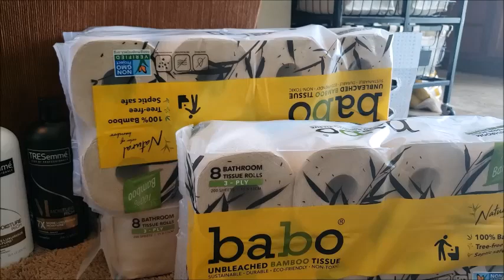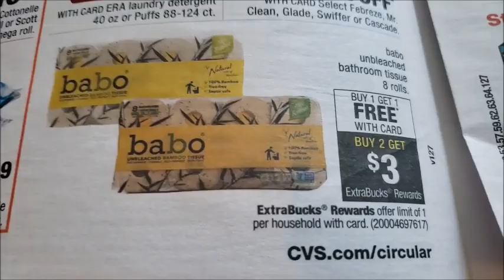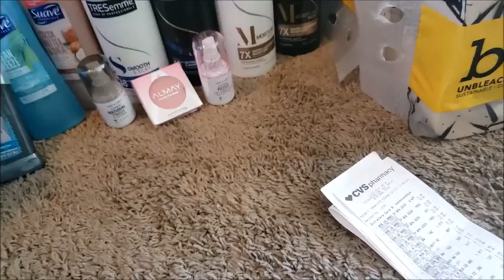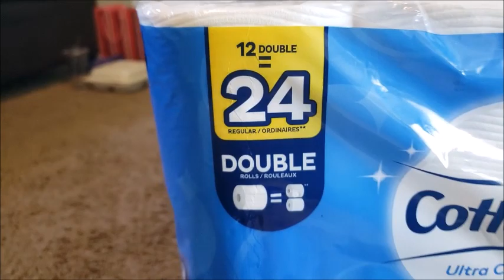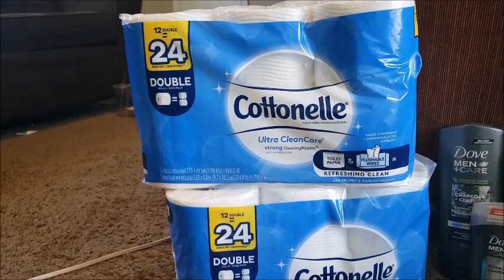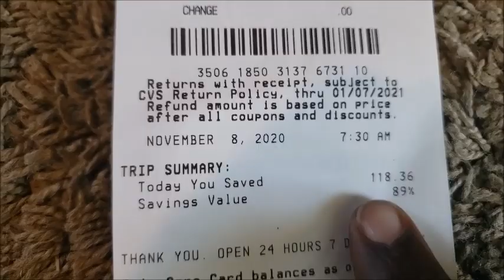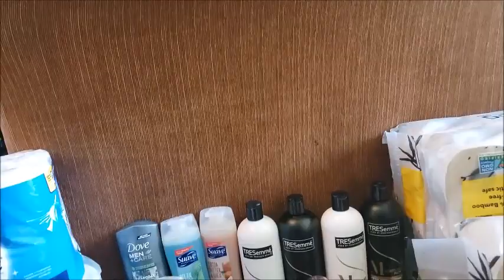CVS DEALS for 11/8 - 11/14/20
goggle docs

Fetch rewards
QM9JH

Ibotta code... Join my team